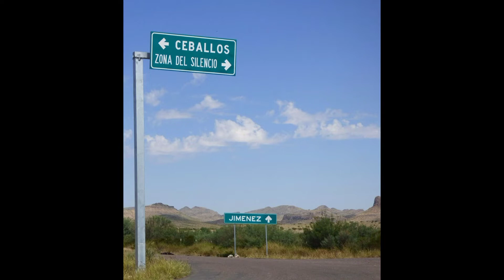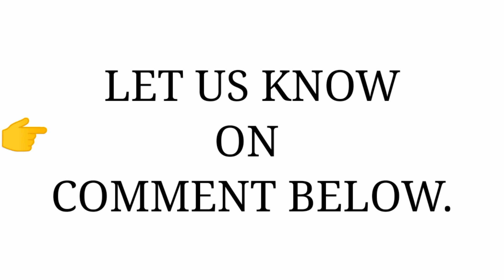SOME AMAZING FACTS || YOPANI